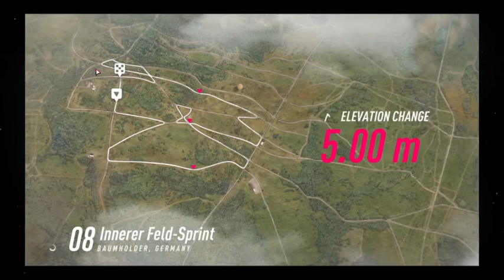Dirt Rally 2.0 Kurban Şampiyonşip 3. Ayak Alamanya Peugeot 306 Kit-Car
Dirt Rally 2.0 Kurban Şampiyonşip 3. Ayak Alamanya Peugeot 306 Kit-Car ile gece-gündüz-yağmur-kuru 12 etap tekmili birden.

düşük kalite kayıt. canlı yayın amaçlamıştım ama upload çok kötü. kayıt alayım dedim bu sefer de ayar düşük kaldı.